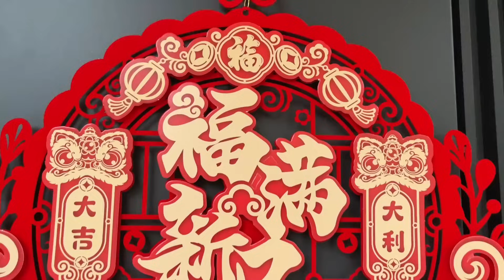枫枫新房入伙，团队家人欢聚在一起，喜庆的氛围让小院充满欢笑声【农人DJ枫枫官方频道】